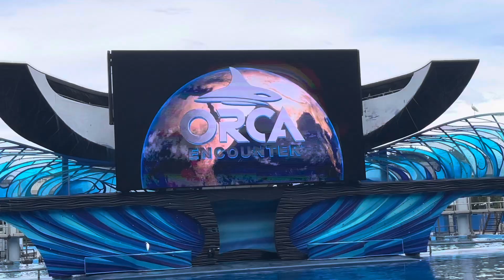Sea world 🌎 Dolphin show in Florida USA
ডলফিনের নাচ Florida in USA